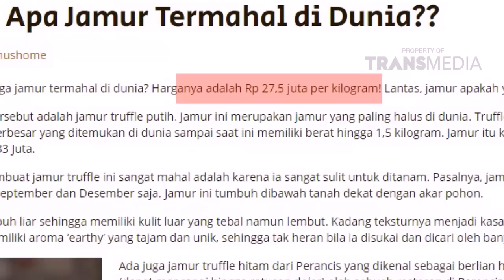DEMEN MAKAN - Icip Icip Kulliner Balikpapan (12/02/2017) Part 1